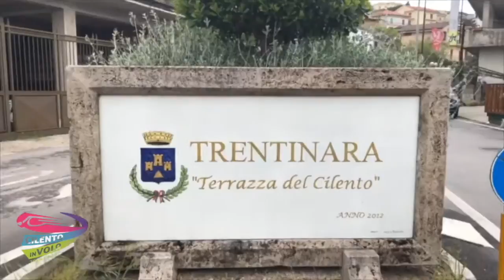20 martina e gina 23 07 21